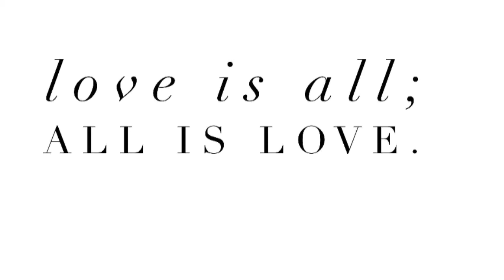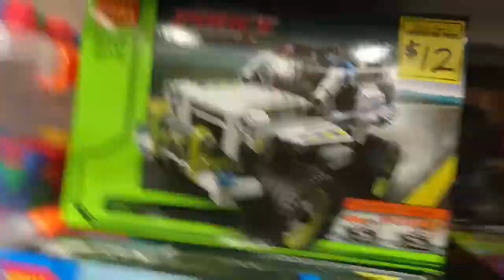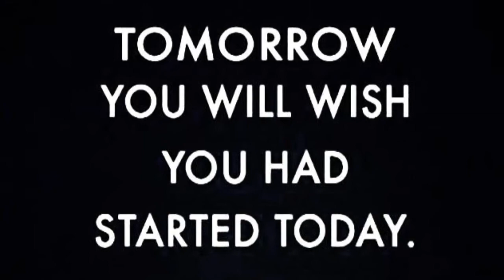🎄SABADO- ℒöⱴℯℒöⱴℯℒöⱴℯ🎄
Lets be friendS 🌷 🌹 🇨🇦 1516pilipinas (instagram)